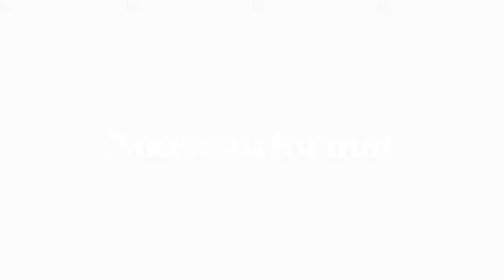Inspire Leadership Podcast - Saison 3